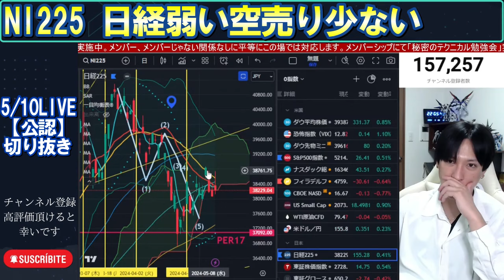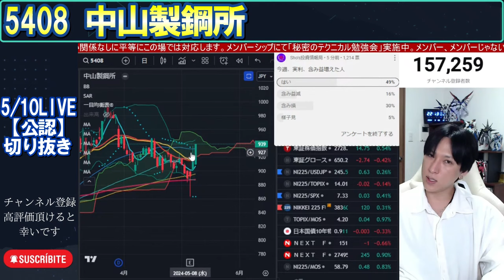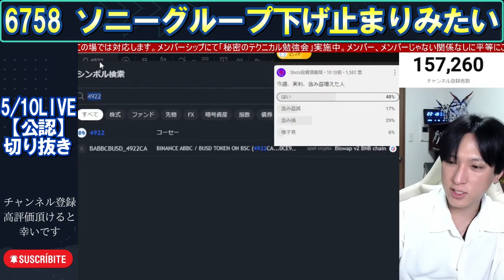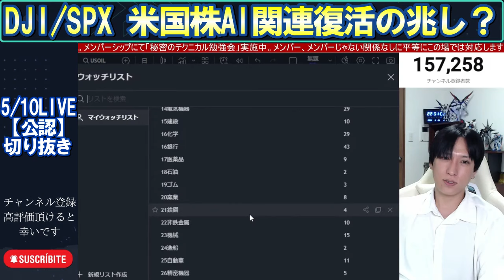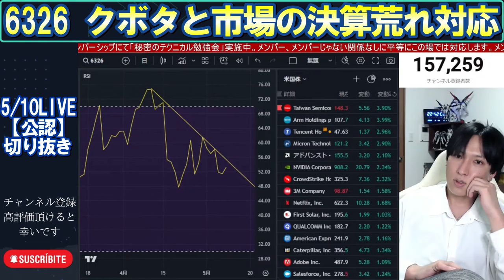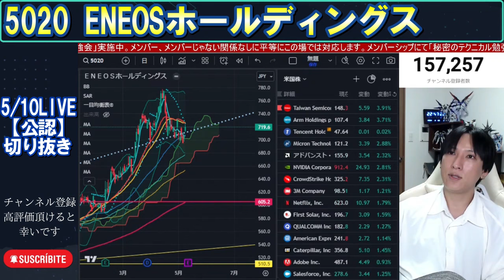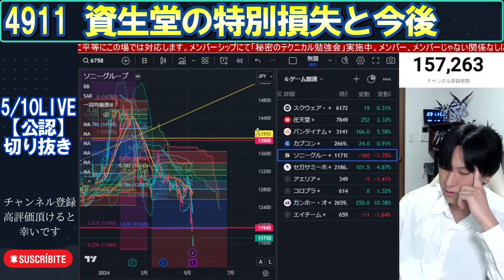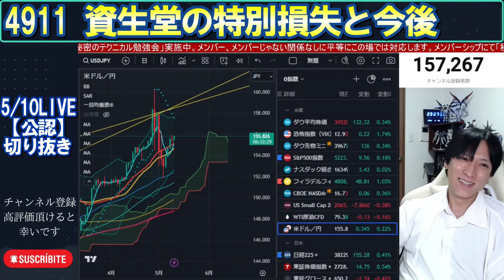【決算大荒れ日経弱い/資生堂の特別損失/エア・ウォーター/中山製鋼所/コーセー/ソニーグループ/SCREEN/丸紅/米国株/クボタ/NTT/ENEOS/トヨタ自動車/ローツェ/アドバンテストとAMD】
【公認】をSHOさんご本人に直接許可を得て運営しております。
0:00 OP
0:17 日経弱い空売り少ない
2:03 エア・ウォーターBPS意識
5:16 中山製鋼所
7:16 コーセー売り時だった？
8:38 ソニーグループ下げ止まりみたい
9:34 SCREENや優良株決算大荒れ
10:51 丸紅商社ダブルバーガー
11:58 米国株AI関連復活の兆し？
13:22 クボタと市場の決算荒れ対応
17:00 日本電信電話NTT
18:03 ENEOSホールディングス
19:18 トヨタ自動車窓埋め狙う？
20:53 ローツェ株式分割
22:21 アドバンテストとAMD
24:35 資生堂の特別損失と今後